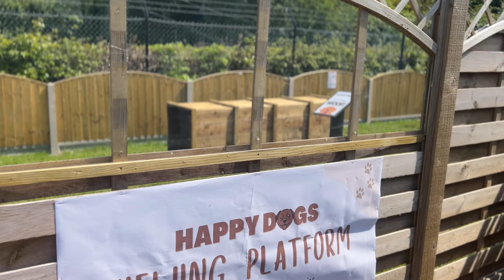Happy Dogs Agility Course🐾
Calling all dog lovers! ✨

Let your furry friends dash, leap, and wag their tails through our NEW Happy Dogs Agility Course! Our course is officially open, and this video gives you an exclusive sneak peek at our latest addition to the garden centre...

From jumps to tunnels, your four-legged pals can showcase their skills and spread joy with every bound. It's a tail-wagging good time you won't want to miss! 🐶